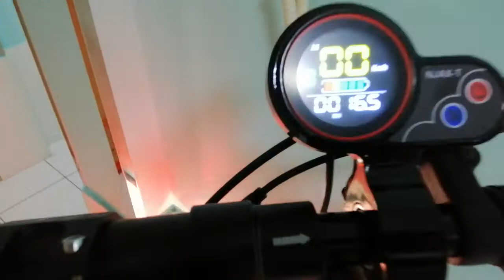X - THUNDER 2600w Dual motor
this is my new xthunder scooter
here in dubai ! ! !

well i got busy having scooters in my life
its been a long time i dont make any videos in my youtube but hopefully i can do vlog or tutorial soon !

we missyou guys!